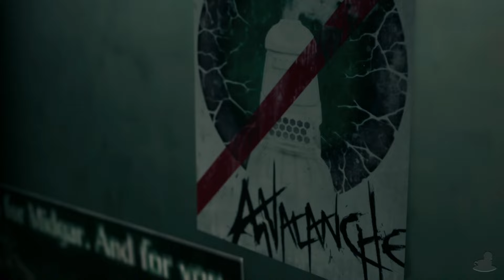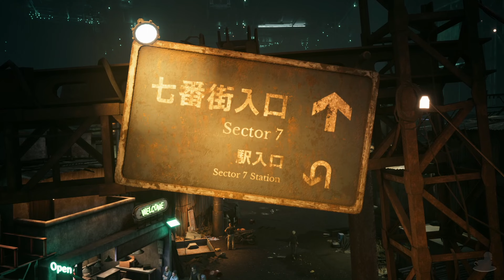Final Fantasy VII Remake | Chapter 3: Home Sweet Slum | Part 3 (Let's Play, Intergrade)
Final Fantasy VII Remake Intergrade Part 3:
Chapter 3: Home Sweet Slum.
We head into the Sector 7 Slums and get acquainted with the area!

💻 CHAPTER OVERVIEW

0:00 Intro
0:15 Chapter 3
22:46 Out With Tifa
43:23 Johnny...
1:08:21 Business Concluded

Final Fantasy VII Remake is available on PlayStation 4, PlayStation 5 and PC. The gameplay for this playthrough will be the Intergrade version captured on a PS5 at 60 FPS !

If you like my Final Fantasy VII Remake videos be sure to share and like the video! It all helps!

☕ TWIT LINKS

⏰ UPLOAD SCHEDULE

➤ Final Fantasy VII Remake: 6PM BST (UK Time)

➤Platforms: PlayStation 4, PlayStation 5, PC
➤Genre: Action RPG
➤Language Options: English, Japanese
➤Publisher: Square Enix
➤Developer: Square Enix Business Division 1